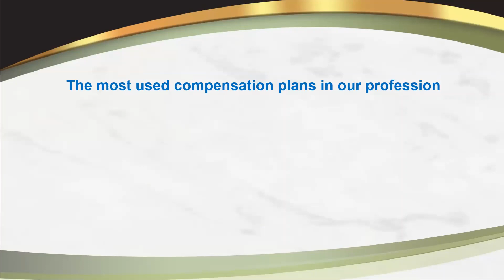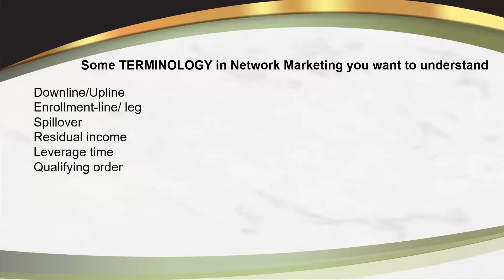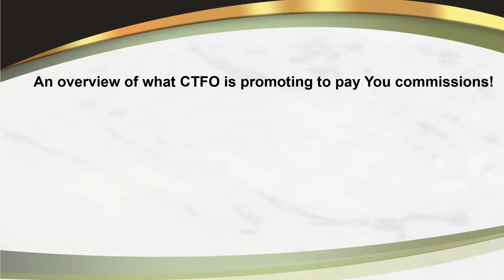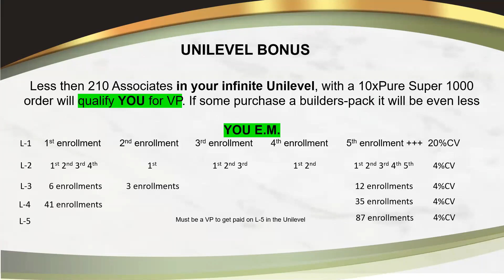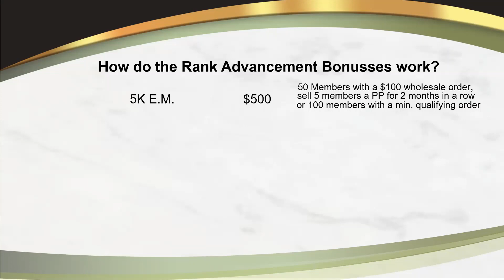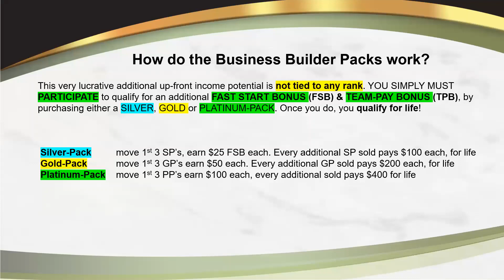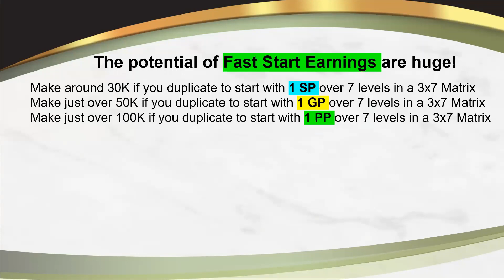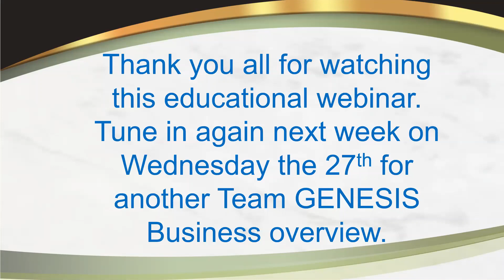Show Me MORE MONEY - Team Genesis Training November 23, 2019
Executive Vice President, Klaus Urbanek, provides a PERFECT COMPENSATION OVERVIEW, clearly and succinctly explaining how you and your team earn money here.  Klaus covers the original money making portion of our pay plan, and also drills down on the details of our new Business Builder Packs, and the Fast Start and Team Building bonuses associated with them.

The NEW MONEY available can help you increase your income and recruit more motivated associates.  This training will help both newcomers and veteran associates understand the enhanced compensation model and be able to explain it to others.